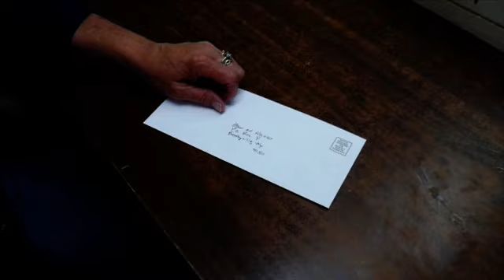04/02/24 Hour Of Harvest Featuring: Gloryland Baptist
Musical guest Gloryland Baptist joins host Margaret Drake to share the gospel.